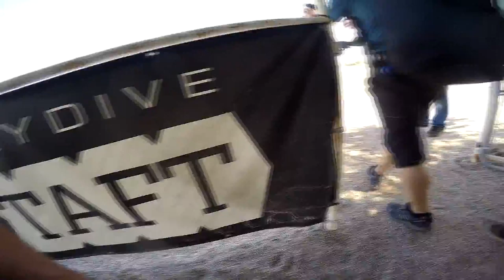Laquetta Garrett Skydive Taft.